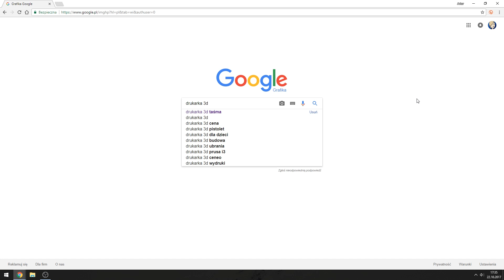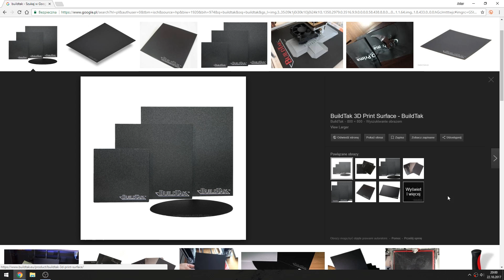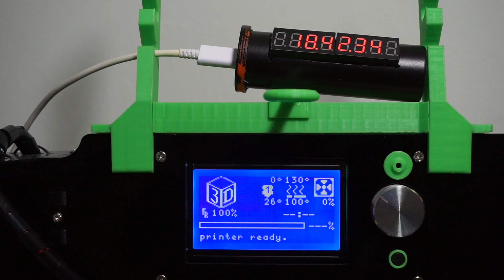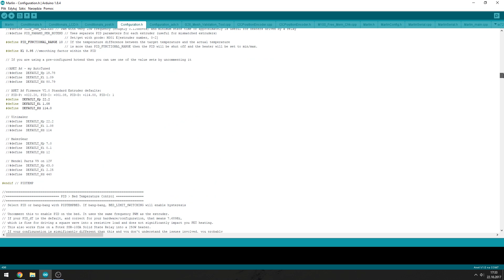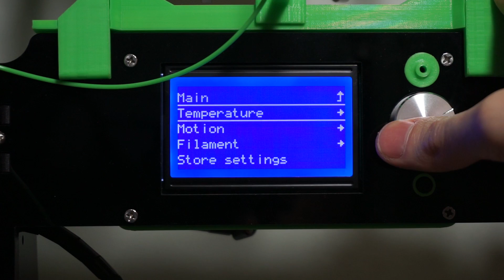Ulepszanie Taniej Drukarki 3D z Chin - ANET A6 - DrukArtki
Oto jest film na temat ulepszania taniej Drukarki 3D - ANET A6!

FAQ: (Jeżeli nie odpisałem na twój komentarz, to widocznie dlatego, że odpowiedź znajduje się tutaj)
1. - Czemu nie wybrałeś Anet A8? Przecież jest tańsza? (Anet A8, A6 różnice)
Anet A8 ma mniejszy ekran niż A6, mniej stabilną ramę i minimalnie mniejszy obszar roboczy. Prowadnice ekstrudera w przypadku ANET A6 są ułożone poziomo, a nie pionowo, jak to jest w przypadku A8. Sprawia to, że jest on bardziej stabilny. Dodatkowo, kółko do obsługi menu w A6 wydaje mi się znacznie bardziej wygodne w obsłudze, niż przeklikiwanie się przez menu przyciskami, które ma A8. Z tego co czytałem, maksymalnie ulepszone oferują taką samą jakość, więc to kwestia preferencji. Z wymienionych wcześniej względów wolałem A6.
2. - Czy trzeba opłacić VAT, cło?
Moje paczki jeszcze nigdy nie trafiły na celników, aczkolwiek przy zamawianiu tak dużych i ciężkich przedmiotów (np. drukarki 3D) istnieje już spore prawdopodobieństw, że będziemy musieli zapłacić Vat. Aby tego uniknąć, najlepiej zamawiać z magazynów znajdujących się w Europie, wtedy nie ma o to obaw. Nie jest to jednak reguła – nie każda duża i ciężka paczka z Chin trafi na celników, ale lepiej brać to pod uwagę, żeby potem nie mieć smutnej niespodzianki.
3. - Po jakim czasie paczka do Ciebie dotarła?
Po jakichś 2 tygodniach.
4. - Czy ten dodatkowy, zielony filament wchodzi w skład zestawu z drukarką?
Nie.

- Buildtak: (Niestety ten, z którego korzystam nie jest już dostępny. Znalazłem więc odpowiedniki, które także powinny działać. W przypadku ANET A6 i A8 interesuje nas rozmiar 220 x 220 mm)
Btw. oryginalny Buildtak ma napis "Buildtak" i jest znacznie droższy, a to są chińskie odpowiedniki.

Wzmocnienie ramy (tył. Trzeba je trochę przypiłować, żeby pasowało)